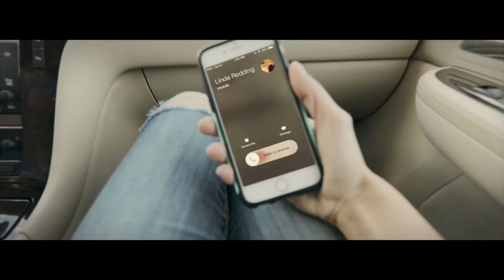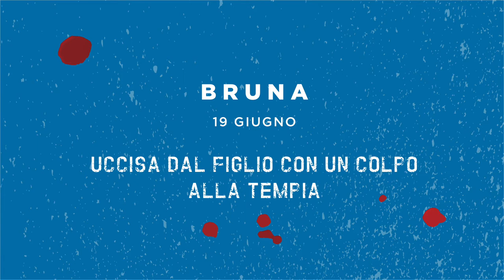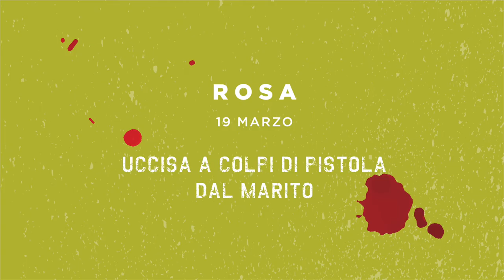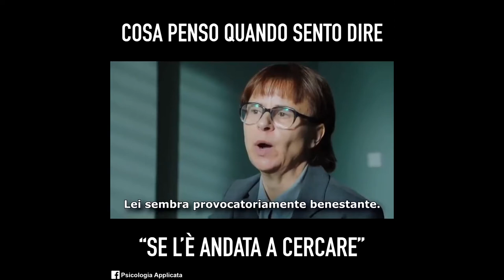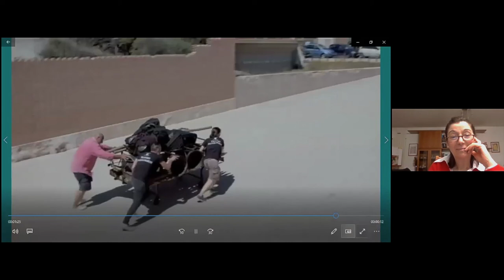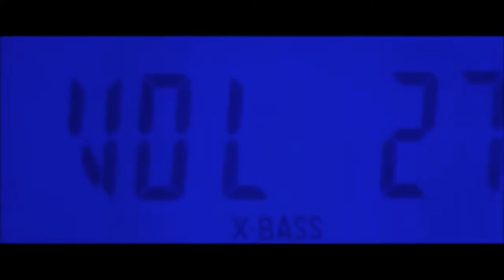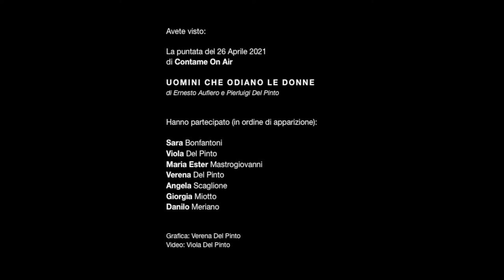Uomini che odiano le donne puntata del 26 Aprile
La puntata del 26 Aprile 2021 di Contame On Air "UOMINI CHE ODIANO LE DONNE"
di Ernesto Aufiero e Pierluigi Del Pinto.
Hanno partecipato (in ordine di apparizione):
Sara Bonfantoni
Viola Del Pinto
Maria Ester Mastrogiovanni
Verena Del Pinto
Angela Scaglione
Giorgia Miotto
Danilo Meriano
Grafica: Verena Del Pinto
Video: Viola Del Pinto